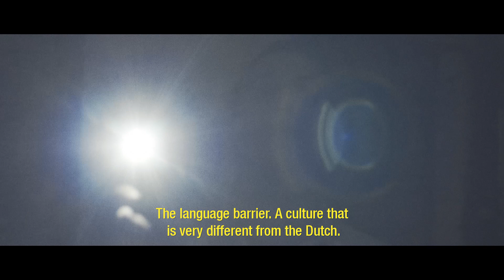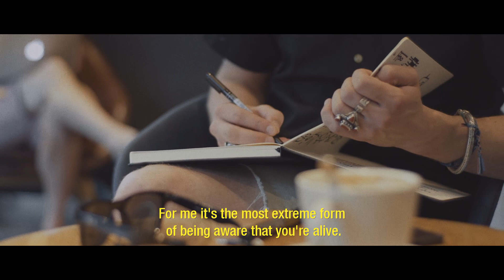Merijn Kavelaars - If you've got balls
Normally we make films where we do something strange, and we say you can do anything as long as you dare; if you've got balls. But our motto means more than that.

- It also means that you can achieve anything - as long as you believe in yourself.
If you listen to yourself. If you follow your heart. If you make your dreams come true.

About three years ago, artist Merijn Kavelaars decided to move to the other end of the globe and start a life anew. With just a few brushes and canvasses, he started painting his way through the streets of Shanghai.

We found Merijn’s message very inspiring and felt we needed to share his story with as many people as possible, which resulted in this short documentary.